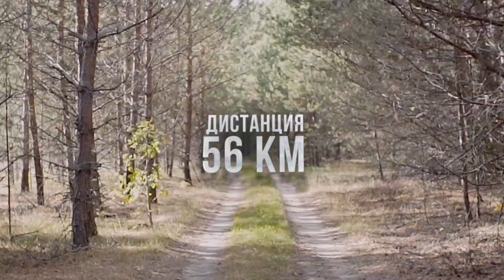Sport-Marafon Trail - Promo 9.06.2019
Приглашаем на наш собственный трейловый забег 9 июня 2019 года, который пройдет на территории самого крупного арт-парка Европы - Никола-Ленивец. Подробнее о забеге